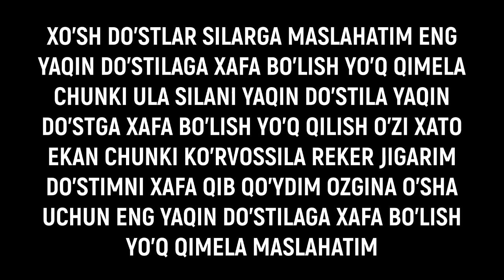MINECRAFT/XAFA BO'LISH YO'Q REKER/2-SON/UZBEKCHA LETSPLAY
✅VIDEO HAQIDA

✅KANAL RIVOJI UCHUN:
🔴YOUTUBERLAR
👉REKER: @REKER
👉VIZUAL: @VIZUAL GAMING
👉YAKUBOV:  @Yakubov